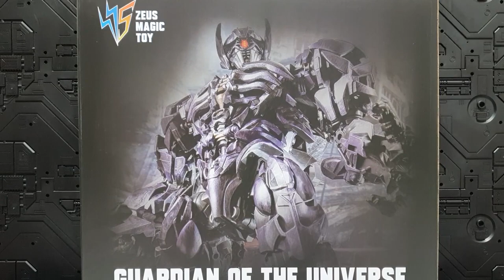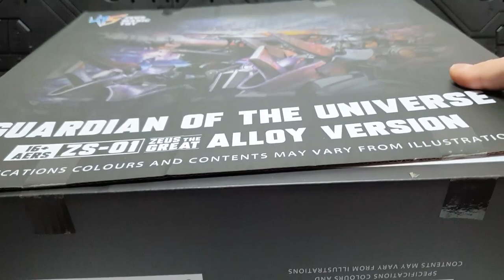ZEUS MAGIC TOY(BLACK MAMBA) SHOCKWAVE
Transformers ZEUS MAGIC TOY (BLACK MAMBA)
GUARDIAN OF THE UNIVERSE ZS-01 ZEUS THE GREAT ALLOY VERSION
SHOCKWAVE

트랜스포머 블랙맘바 쇼크웨이브 영상입니다.